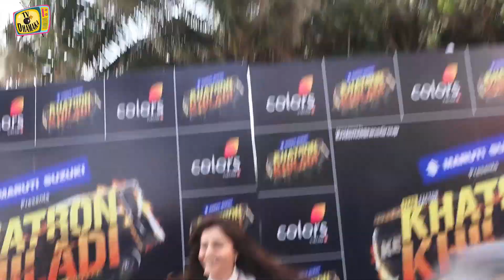KKK 12 : COLORS ने रूठी RUBINA को मानने के लिए चली ये चाल,दिया ये बड़ा लालच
Tv Dhamaka Is Establish To provide the TV and Bigg Boss & Khatron Ke Khiladi Live Feed updates. Watch the Videos To give you insight of TV Industry.